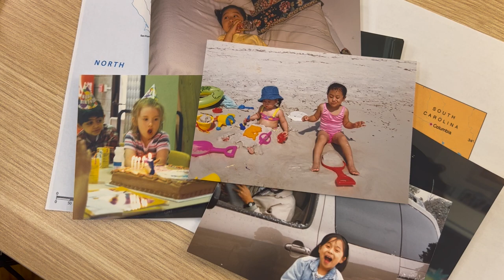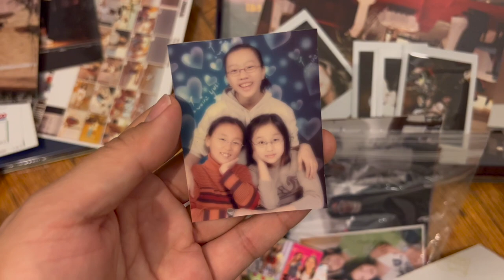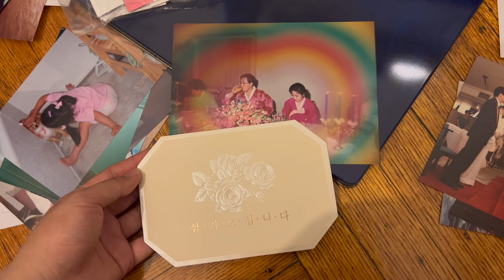It's Me, Libby Lee (audition for ‘Crying in H Mart’)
Audition for 'Crying in H Mart' by Michelle Zauner
A creative video introduction